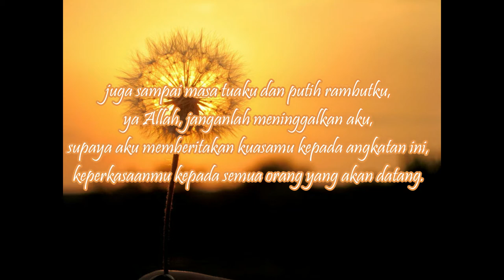stori wa dan ig rohani keren